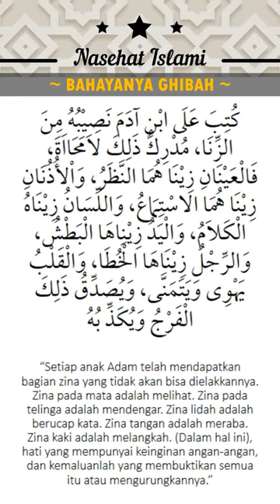WASPADALAH! BAHAYANYA GHIBAH |Nasehat Islami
Assalaamu'alaikum wa Rahmatullaahi wa Barakaatuh..
Isi pada klip video ini adalah nasehat berupa bahayanya dosa menggunjing atau ghibah.
Terima kasih bagi sahabat sudah mengunjungi channel ini, semoga bisa menjadi tempat untuk silaturrahim berbagi kebaikan. Agar channel ini kedepannya dapat semakin berkembang, tentunya kritik dan saran dari sahabatku semuanya sangat saya harapkan. Dan semoga segala ikhtiar dan doa-doa kita, dikabulkan oleh Allah Subhaana_Hu wa Ta'aalaa. Aamiin.
Wassalaamu'alaikum..